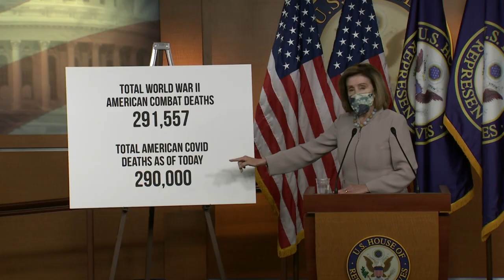Republicanos bloqueiam | AFP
Os republicanos bloquearam nesta quinta-feira uma tentativa dos democratas de emendar o plano de ajuda negociado por ambos os partidos e barrado pelo presidente Donald Trump, que exigiu um aumento no valor do auxílio. A decisão é mais um capítulo na queda de braço entre os dois grupos políticos. TIMELAPSE du CapitoleN°8WY3HH